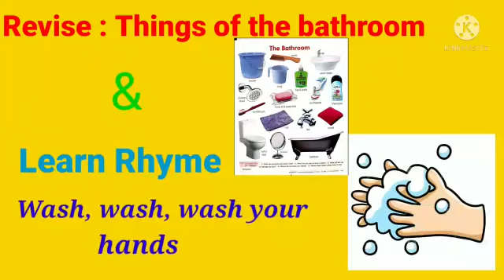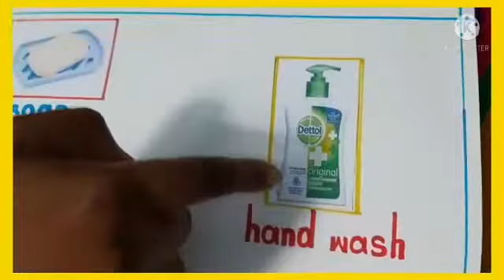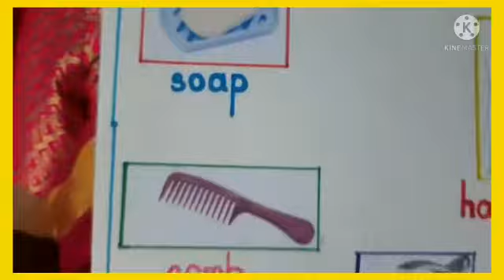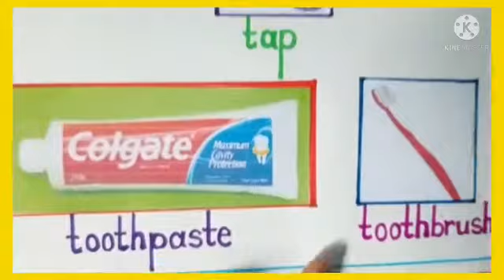Revise the things of the bathroom & Learn Rhyme : Wash, Wash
Learn use of the things #  Learn the Rhyme with action # Joyful learning for kids